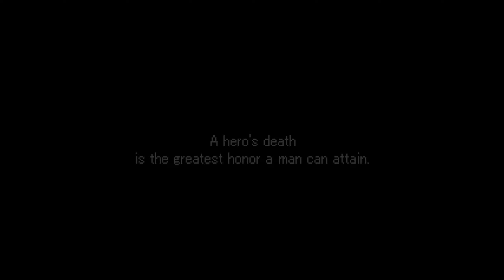Valkyrie Profile (part 11) | The Singing Maiden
Lenneth recruits the singing maiden, Shiho, and checks out the Arkdain Ruins dungeon where monsters hide within treasure chests.

—CHAPTERS—
0:00 - Intro
7:18 - Hai Lan (Shiho)
14:21 - Cave of Oblivion
24:36 - Arkdain Ruins

This game was played using the PlayStation emulator, DuckStation.

—GAME INFO—
Developer: Tri-Ace
Publisher: Enix
Release Date: December 22, 1999
Platforms: PlayStation, PlayStation Portable, Mobile